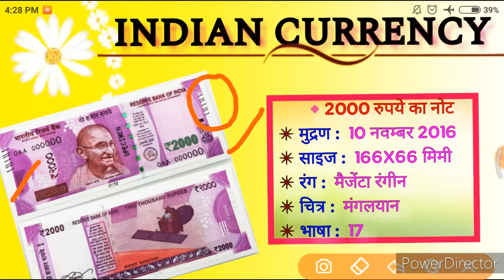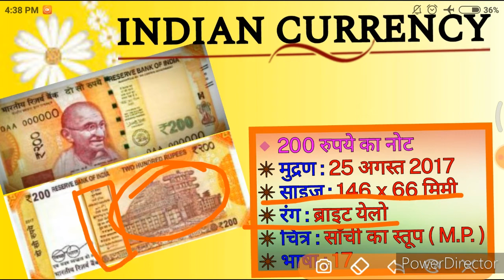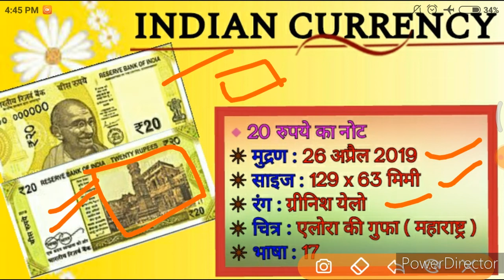Indian currency most important qns|About 2000,500,200,100,50,20,10 rs notes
Hi,
I'm Avi Jain,
The purpose of this video is to increase the knowledge of the students